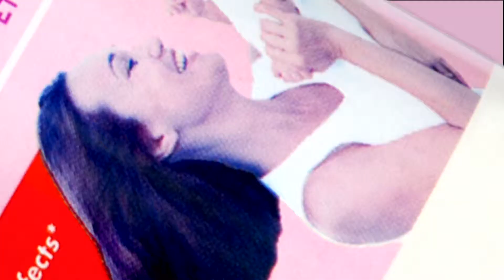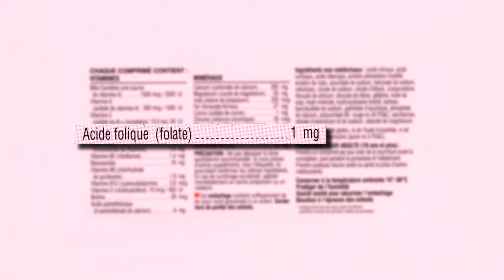Pregnancy and Good Lifestyle Habits - Teaser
Want to know more about pregnancy and baby?

Marie Fortier guides you through your role as a parent. More than 150 videos including video prenatal classes, pregnancy, childbirth, life with a a baby.

N.B Marie is no longer a nurse. She is no longer a member of the Ordre des Infirmières et Infirmiers du Québec and she is retired from the healthcare network in 2016. Please note that some videos were shot while she was a member of the Order, which explains the title of perinatal nurse indicated at the time which is no longer effective today.